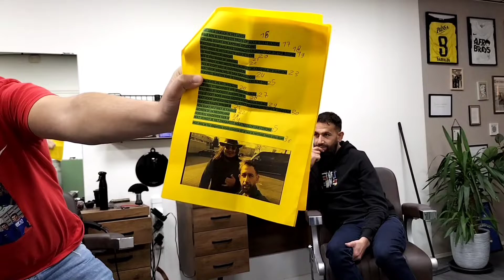emrah Abi heeft verschillende# Mensen # geïnterviewd#nederland#2021#beroepen#2022# (4)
emrah Abi heeft verschillende# Mensen # geïnterviewd#nederland#2021#beroepen#2022#